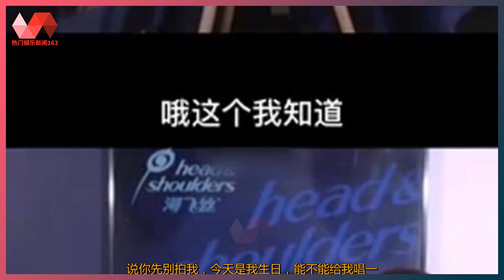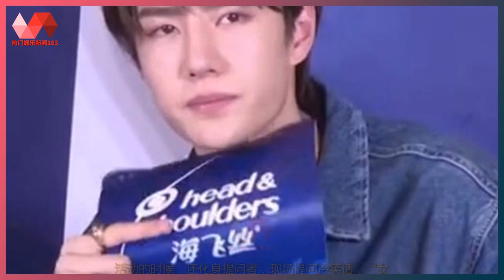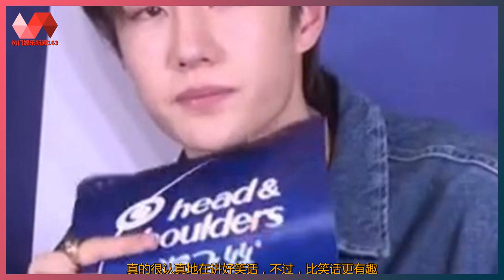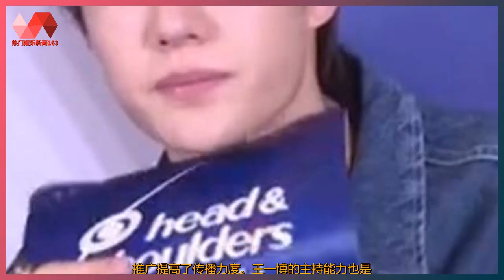比笑话更好笑的是王一博讲笑话 | 热门娱乐新闻163比笑话更好笑的是王一博讲笑话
热门娱乐新闻 12/07/21: 比笑话更好笑的是王一博讲笑话 : 不善言辞的王一博其实是一个隐藏的冷笑话高手，而且他也是在用实力证明比笑话更好笑的是听他讲笑话。 王一博很认真地在讲笑话，而且还很有互动性地问了一下：“你知道皇上身上，就是衣服上湿了，为什么不需要别人擦吗？”然后自己还回答了这个问题：“因为皇上有纸（旨）。”讲笑话王一博是认真的。 接着，王一博继续讲另一个笑话，脸上毫无波澜。“就有一个蚊子飞到我手里了，我准备拍死他，它说你先别拍我，今天是我生日，能不能给我唱一首《生日快乐歌》”，然后就一边拍手掌一边唱起了生日歌，还不好意思地笑了，这是讲笑话把自己逗笑了吗。 王一博讲笑话的技能是不断地提升呀，之前都是一本正经地讲，后来慢慢地会声情并茂地讲述了，还有语气词。“是之前有一个朋友跟我说，哎，我前段时间看来一个电影特别好看，叫什么山来着，然后，我就问《断背山》？哎，不是《断